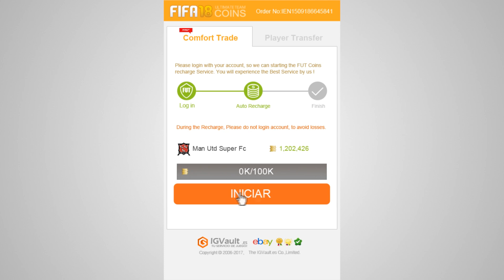LLEGA UN CRACK AL EQUIPO !! ME LA JUEGO Y NECESITO GANAR !! PACK TO GLORY #21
LAS MEJORES MONEDAS CODIGO ernes

Abrimos sobre de 100.000 en Pack To Glory !! Y llega un nuevo crack al equipo !! Además me la juego y necesito ganar si o si para conseguir el titulo de quinta división y seguir abriendo sobres en proximos episodios de pack to glory !!!

Se viene esta modalidad de Road To Glory, donde vamos a intentar llegar a primera división jugando partidos solo con lo que nos toque en los sobres !!! Abriremos 1 por semana, mas 1 o 2 (dependiendo de vuestros likes) y un sobre si logramos la victoria en los partidos que juguemos !!! Vamos a por todas con la nueva serie !!! Darle mucho amor con esos LIKES !!!